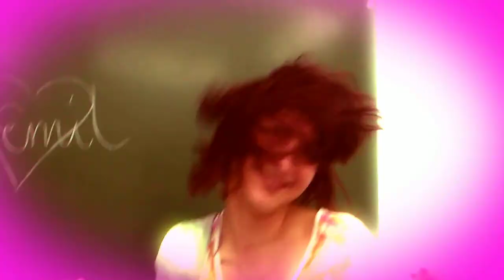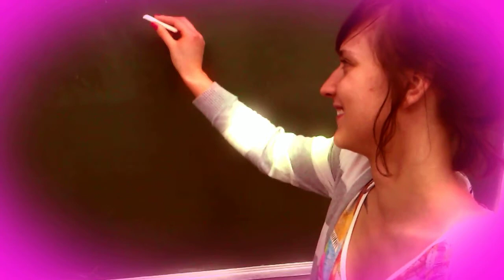Magiczny Kotton - Stosunek OFFICIAL VIDEO